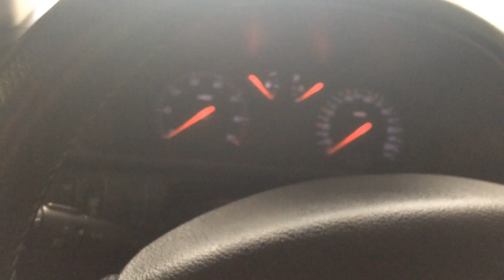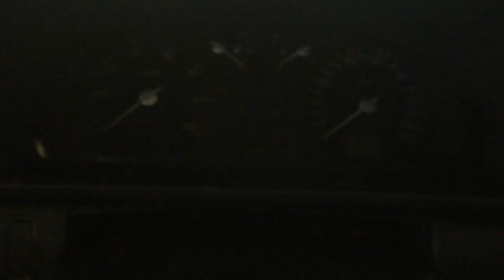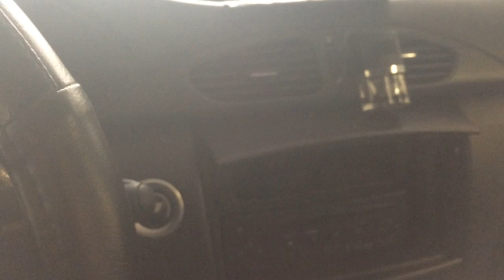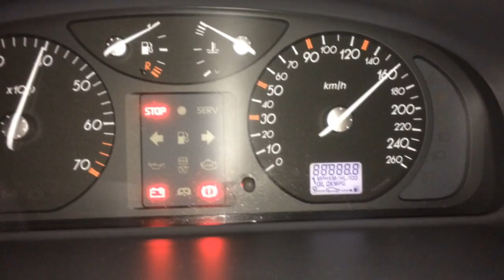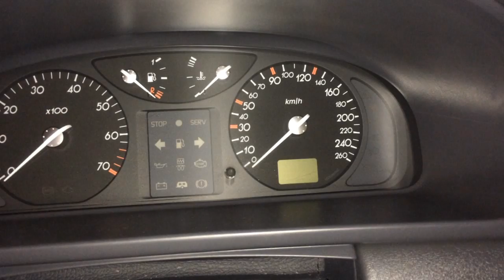Снятие датчика положения коленвала на Renault Laguna 2.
Renault laguna 2, 1,8, F4P, 2005
Если стартер крутит несколько секунд, а мотор не заводится, одна из причин может крыться в датчике положения коленчатого вала. Особенно эта проблема возникает на прогретом двигателе.
Снимаем и частим датчик.